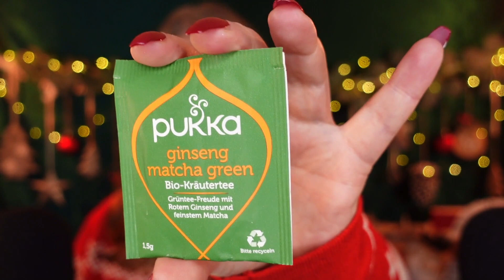ASMR Adventskalender Törchen 12 🎄 Catrice, Foodist, Pukka, Achtsamkeitskarten 🎄 flüstern 🎄 Deutsch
Hallo Sternchen! ⭐️
Heute öffnen wir gemeinsam Törchen 12 unseres ASMR Adventskalenders! Dies ist ein Flüstervideo. :)
Folgende Adventskalender wurden von mir zu einem vereint: Catrice Collection 3, veganer Leckereienadventskalender von Foodist, Teekalender von Pukka und Achtsamkeitskarten für die Adventszeit.
Viel Spaß mit dem Törchen! :)

(unbezahlte Werbung, da Adventskalender Geschenke von Zuschauerinnen sind)

𝓦𝓮𝓷𝓷 𝓭𝓾 𝓶𝓲𝓻 𝓮𝓲𝓷𝓮 𝓕𝓻𝓮𝓾𝓭𝓮 𝓶𝓪𝓬𝓱𝓮𝓷 𝓶ö𝓬𝓱𝓽𝓮𝓼𝓽:
Einen Artikel von einem Wunschzettel bestellen geht so: Auf den Artikel klicken, den du schenken möchtest und zum Schluss einfach nur die Adresse (mein Name: Wunschzetteladresse) wechseln.